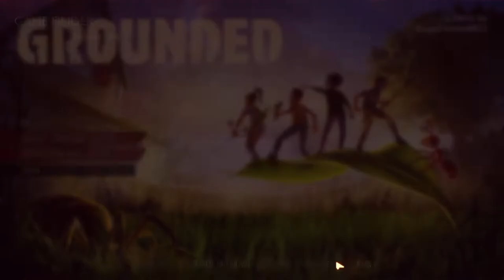Let's try Grounded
Thank for checking out the stream.